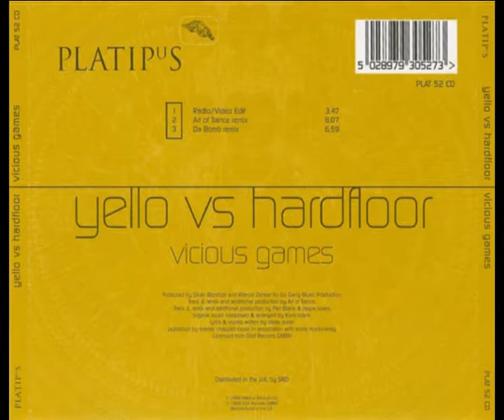Yello vs. Hardfloor - Vicious Games (CD) (Radio Video Edit)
Label:
Platipus -- PLAT 52 CD
Format:
CD, Single
Country:
UK
Released:
26 Apr 1999
Genre:
Electronic
Style:
Trance
TracklistHide Credits▼
1  Vicious Games (Radio/Video Edit) 3:47
2  Vicious Games (Art Of Trance Remix)
Remix, Producer [Additional] -- Art Of Trance
8:07
3  Vicious Games (Da Bomb Remix)
Remix -- Da Bomb
Remix, Producer [Additional] -- Piet Blank & Jaspa Jones*
6:59
Companies etc▼
Published By -- Warner Chappell Music GmbH
Published By -- Axxis Musikverlag GmbH
Licensed From -- Orbit Records GmbH
Distributed By -- SRD
Phonographic Copyright (p) -- Platipus Records Ltd.
Credits▼
Composed By [Original Music], Arranged By [Original Music] -- Boris Blank
Lyrics By, Written-by [Vocals] -- Dieter Meier
Producer -- Oliver Bondizo*, Ramon Zenker
Sleeve -- Mark Neal
Notes▼
Produced for Go Gang Music Production.
Published by Warner Chappell Music in association with Axxis Musikverlag.
Sleeve @ Dusk Design